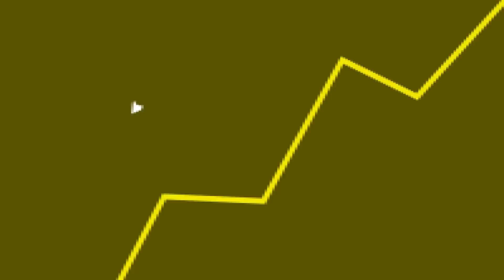NOVO jogo do SUPER MARIO é muito LOUCO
Fala galera! No vídeo de hoje teremos um corte comentando sobre o jogo Super Mario Wonder.